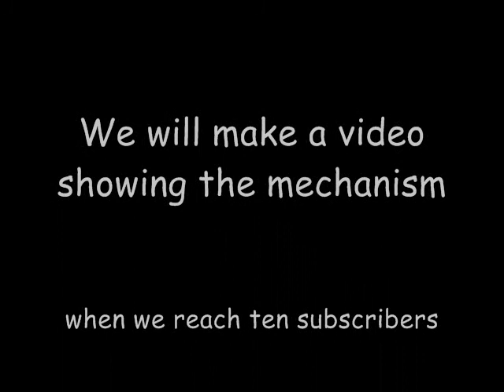Lego candy machine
The mechanism is pretty simple and you should be able to build it when you know the mechanism. Its pretty cool. Mechanism video out now!